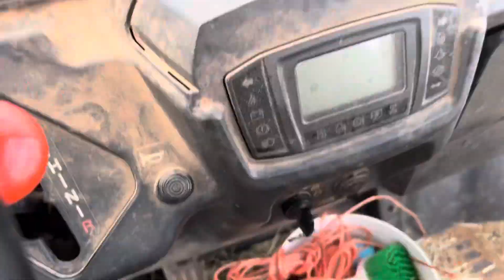FALL BARN VLOG! | Come with me to the barn | DibbleCraft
Hellooooo!!! This is something I’ve never done before but I hope you enjoy this little real life barn Vloggy!!🍁🌼🍂🫶🏻